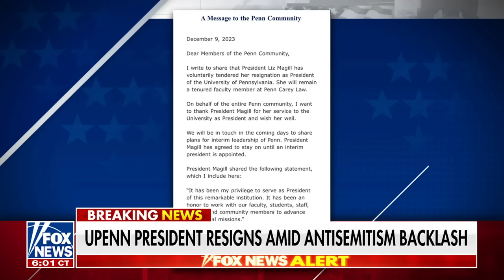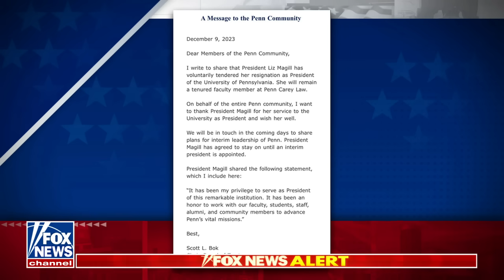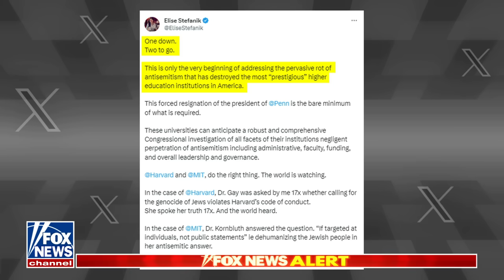Are Harvard and MIT next after UPenn president's resignation?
'The Big Weekend Show' panelists weigh in on UPenn President Liz Magill resigning after antisemitism backlash following her House hearing testimony.